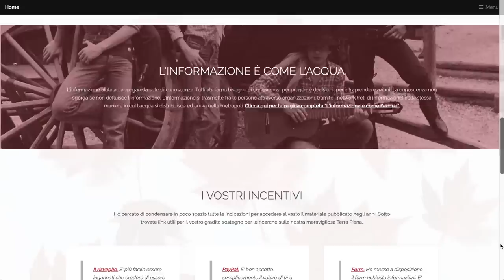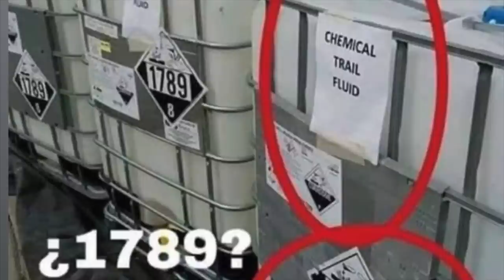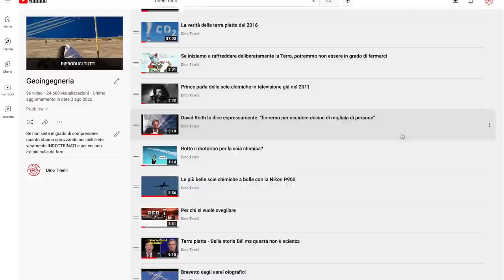Lo sanno tutti ma nessuno guarda in su…